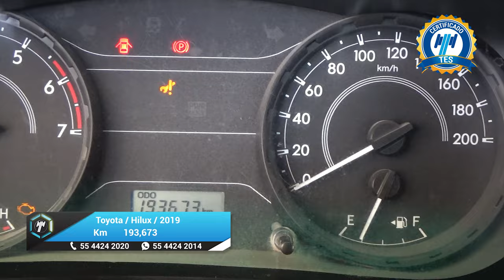Toyota / Hilux / 2019 - 26308